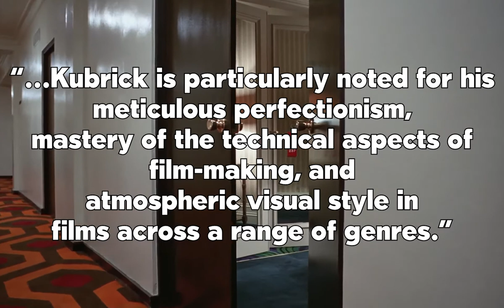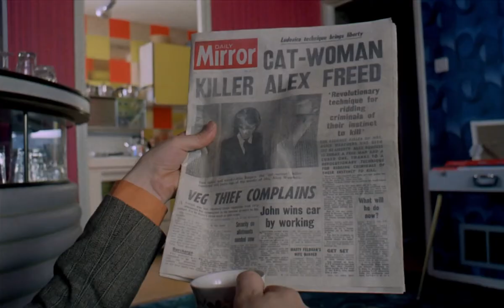Music and Irony in A Clockwork Orange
Stanley Kubrick uses music in his films to create meaning and a sense of irony. In this essay, I will--

Made this for a class a semester or so ago. Thanks to the quarantine, I finally got around to cleaning it up a bit and getting up on here!